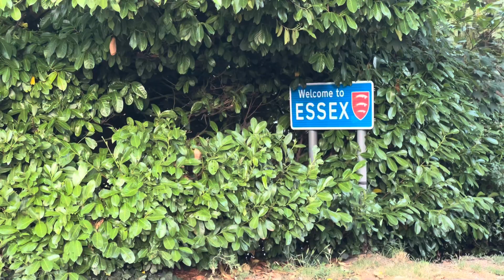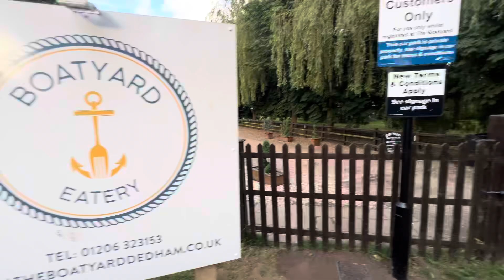Dedham, River Stour, Experience-England-2024